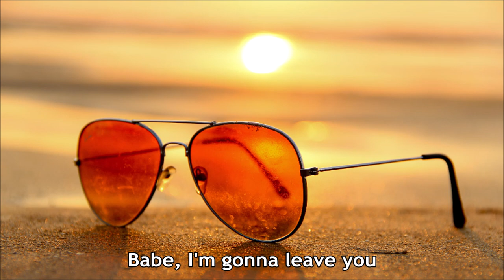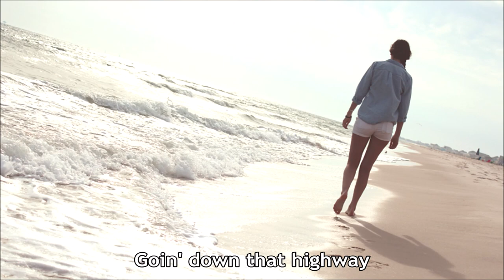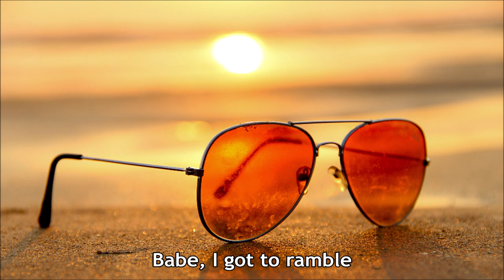Joan Baez - Babe, I'm Gonna Leave You (Lyrics) [HD]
Joan Baez sings 'Babe, I'm Gonna Leave You' from her 1962 Vanguard album 'Joan Baez In Concert, Part 1'. This album contains live recordings of songs from her early 1962 concert tours. This song was written by Anne Bredon though the song was originally noted as traditional on the earliest album label. The lyrics are in the video and below with comments about the song and Anne Bredon.

[Vinyl/Lyrics/14-Images/WAV]

Babe, I'm Gonna Leave You (Singer: Joan Baez)

Tell you when I'm gonna leave you
Leave you when our summertime
Summer comes a-rollin'
Leave you when our summer comes along

Babe, that highway's a-callin'
That old highway's a-callin'
Callin' me to travel on
Travel on out westward
Callin' me to travel on alone

Babe, I got to ramble
You know I got to ramble
My feet start goin' down
And I got to follow
They just start goin' down, goin' down
And I got to go

Songwriter: Anne L. Bredon

In the album liner notes Maynard Solomon writes the following thoughts on the song:  The strange quality (and power) of the song is that the narrator inwardly desires exactly the opposite of what he will do, and is torn by the prospect of his self-imposed departure. "Babe, I got to ramble, my feet start going down and I got to follow" he says, because "moving on" is a way of life that cannot be altered now, even by love.

[Since Baez is singing the song, it's the woman leaving. This makes good sense now almost 60 years after the song was written.]

Wikipedia states:

Anne Bredon (born Anne Loeb on September 7, 1930 in Berkeley, California) is an American folk singer, best known for composing the song "Babe I'm Gonna Leave You" while she was a student at University of California, Berkeley in the late 1950s. Bredon is the daughter of physicist Leonard Benedict Loeb and granddaughter of physiologist Jacques Loeb. She majored in art at Humboldt State University and completed her master's degree in mathematics at Berkeley, California.

Some time around 1960, while attending Berkeley, Bredon appeared on a live folk-music radio show, The Midnight Special, on radio station KPFA singing "Babe I'm Gonna Leave You". Janet Smith, another folk singer, developed her own version of the song and performed it on the same radio show some time later, catching the attention of Joan Baez who used the song on Joan Baez in Concert, Part 1 (1963). The song was initially credited as "Traditional, arr. Baez" but properly attributed on Baez's 1964 sheet music, The Joan Baez Song Book.